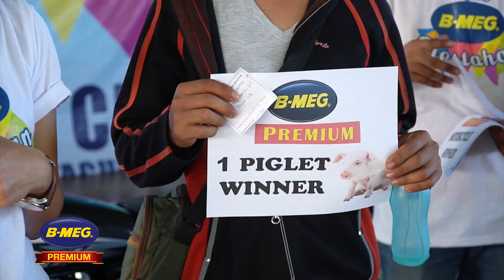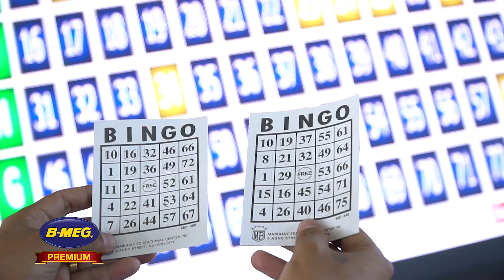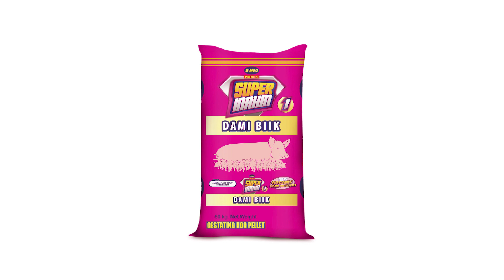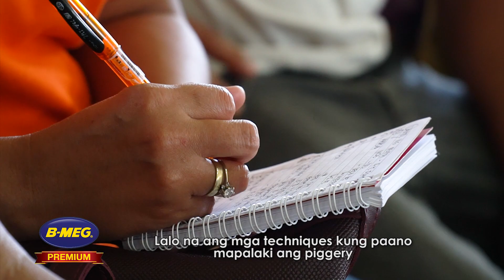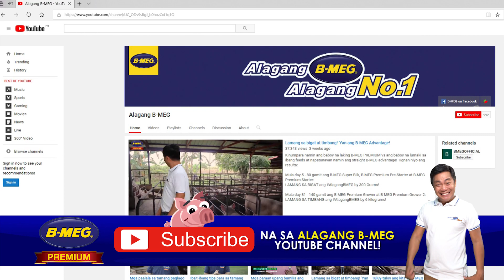Alagang B-MEG Fiestahan sa Tagum: Libreng Hog Seminar, Papremyo, ATBP!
Tunghayan ang mga kaganapan sa ating pinakaunang LIBRENG HOG SEMINAR sa taong ito: Alagang B-MEG Fiestahan sa Tagum City!

Fiestahang siksik sa saya, papremyo, at kaalaman para sa wastong pag-aalaga ng baboy na hatid ng ating mga ka-partner sa pag-asenso: B-MEG PREMIUM at ng San Miguel Animal Health Care (SMAHC)!

May katanungan ba kayo tungkol sa hog-raising? Mag comment lang sa ibaba ng video na ito para masagot namin sa mga susunod na episode!

Abangan rin ang mga announcement ng susunod na B-MEG Fiestahan sa ating Alagang B-MEG Hog Raising Facebook